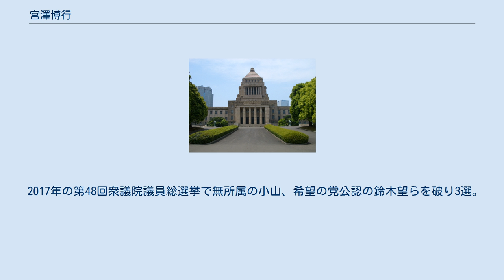宮澤博行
宮澤 博行（みやざわ ひろゆき、1975年1月10日 - ）は、日本の政治家。
報道等においては宮沢 博行、選挙運動等においては宮沢 ひろゆきと表記されることもある。
 防衛大臣政務官兼内閣府大臣政務官（第3次安倍第2次改造内閣）、静岡県磐田市議会議員（3期）、静岡県磐田市議会総務委員長、自民党静岡県連青年部長などを歴任した。
衆議院では原子力問題調査特別委員会理事、国土交通委員会・法務委員会各委員に、自由民主党では政務調査会経済産業部会・国防部会各副部会長、運輸・交通関係団体委員会副委員長、国家戦略本部主査、青年局次長（国際部長を経て地方部長）に就任している。
 静岡県磐田郡龍山村（現・静岡県浜松市）に生まれる（現住所は磐田市見付）。
龍山村立龍山北小学校（現・浜松市立横山小学校）、龍山村立龍山中学校（現・浜松市立光が丘中学校）を経て、1993年、静岡県立磐田南高等学校卒業。
東京大学に進学し、1997年、同大学法学部卒業。
その後は、レストランの厨房、貿易会社の営業、塾講師、工場の派遣社員等、多様な職種を経験した。
 小学校では、山道を徒歩で1時間かけて通学していた。
中学生の時に、自宅に保管されていた戦没者の遺品を見て、「国を守りたい」と思ったのがきっかけで、政治の道を志したとされている。
高校では、創立70周年記念式典を挙行するにあたり、生徒会長を務めた。
中学校在学時から剣道を習い始め、のちに五段を取得。
2013年度から磐田剣道連盟副会長を務めている。
他に居合道（水鴎流）四段を取得している。
 2003年の磐田市議会議員選挙に立候補し、初当選を果たした。
以降は、2008年度に磐田市議会総務委員長、同年度および2009年度に自由民主党静岡県連青年部長を歴任し、連続3期務め上げたが、2012年2月に磐田市議会議員を辞職した。
同年12月の第46回衆議院議員総選挙にて静岡県第3区に自由民主党から出馬、民主党前職の小山展弘らを破り初当選を果たした。
当選後は、自民党の頭髪の薄い新人議員を集めて「日本を明るくする会」を結成し、幹事長に就任した。
 2014年12月の第47回衆議院議員総選挙で民主党・維新の党との連携・一本化候補として擁立された元職の小山を破り再選（小山も比例復活）。
 2015年5月21日、衆議院「我が国及び国際社会の平和安全法制に関する特別委員会」の委員に選任されている。
 2016年8月5日、第3次安倍第2次改造内閣で、防衛大臣政務官兼内閣府大臣政務官に就任。
2017年8月まで務めた。
 2017年の第48回衆議院議員総選挙で無所属の小山、希望の党公認の鈴木望らを破り3選。